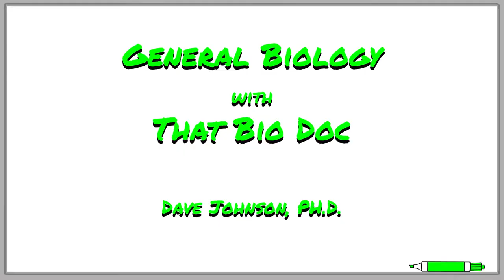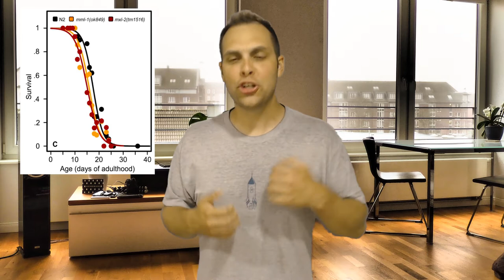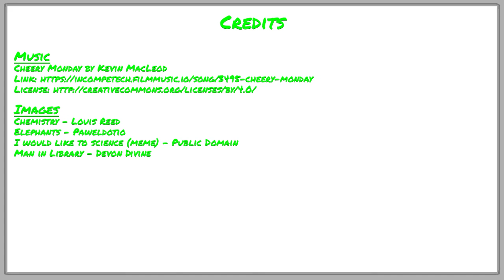How To Science!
In this video, That Bio Doc discusses how science is actually done. You will learn how to go from collecting information to developing a strong hypothesis and designing an appropriately controlled experiment to test it. You will also learn how to properly present that data to others and all about the peer review process.